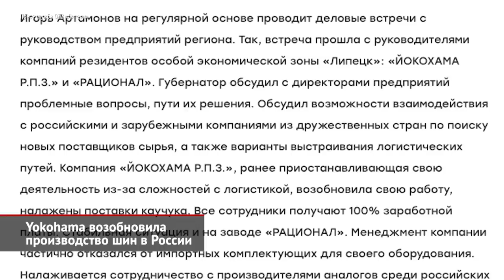Yokohama и Continental возобновили производство. Michelin и Nokian сменят вывески | Новости №2136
Прояснилось состояние ещё одного иностранного шинного предприятия в России: в полном объёме возобновил работу завод Йокогамы, который расположен в Липецкой области, близ города Грязи. Сообщила об этом, однако, не сама японская компания, а пресс-служба особой экономической зоны «Липецк», где губернатор Игорь Артамонов встретился с руководителями компаний-резидентов: «Компания „ЙОКОХАМА Р.П.З.“, ранее приостанавливающая свою деятельность из-за сложностей с логистикой, возобновила свою работу, налажены поставки каучука. Все сотрудники получают 100% заработной платы».

В конце июля о возобновлении работы завода «Континентал Калуга» в своём Телеграм-канале рассказал Владислав Шапша, губернатор Калужской области: «Смогли перестроить логистические цепочки, найти новых поставщиков. И возобновляют производство в объёме, позволяющем удовлетворить потребности авторынка». Внимательные зрители канала «Авто Плюс» вспомнят, что аналогичную новость мы сообщали ещё в апреле. Тогда о возобновлении работы предприятия писал франкфуртский офис компании Continental.

Что касается других иностранных марок, то абсолютно неясной остаётся судьба ульяновского завода Bridgestone, который не ведёт производственной деятельности с 18 марта. Завод компании Michelin в подмосковном Давыдове, где работало 750 человек, тоже остановлен. Но в конце июня французская компания объявила о решении передать российский бизнес в управление локальному менеджменту. Завод Nokian Tyres во Всеволожске Ленинградской области избежал простоя. Однако поставки шин на Запад заблокированы санкциями, и финской компании пришлось объявить о диверсификации бизнеса. Гендиректор российского подразделения Андрей Пантюхов предложил головному офису реорганизовать компанию и продолжить работу под другим брендом. Реалистичность этого сценария подтвердил губернатор Ленинградской области. Александр Дрозденко: «Сложности будут с Nokian Tyres. Мы это видим. Потому что Nokian Tyres будет продавать свой бизнес либо передавать в управление. Но сложность в том, что сам лейбл Nokian — та резина, к которой мы привыкли — скорее всего, не останется. Но будет другой лейбл. Здесь очень важно, чтобы этот лейбл, он завоевал рынки сбыта. Потому что объём производства очень большой, и наш завод во Всеволожске — один из крупнейших в мире, и, конечно, здесь менеджменту предстоит такая непростая работа, сложная в том числе по поиску новых рынков сбыта, потому что Nokian Hakkapeliitta поставлялась, в основном, в Европу, Канаду и США — это сегодня список недружественных стран, которые запретили экспорт из России шин».

00:00 Yokohama возобновила производство шин в России
00:33 Continental полностью восстановил шинное производство в Калуге
01:02 Michelin и Nokian Tyres продолжат работу под другими брендами